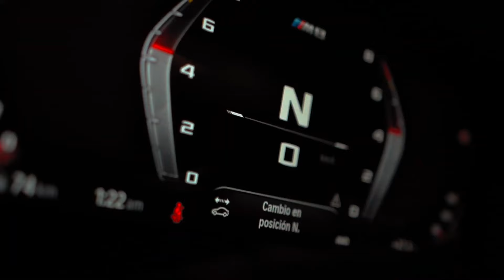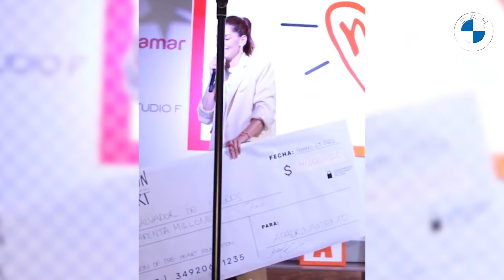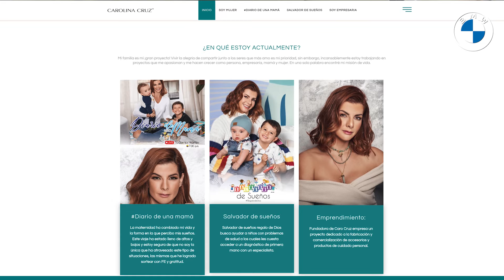Business Trip Temporada 5 Deportistas y celebridades: Carolina Cruz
Un nuevo episodio de en esta semana de Business Trip, serie digital de LA7EM Y BMW Colombia, con celebridades y deportistas. La invitado para hoy fue Carolina Cruz, presentadora, mamá, ex reina de belleza y empresaria, quién conversó con nuestro host Camilo Betancur, sobre como tener una vida en balance siendo mamá y empresaria, además cuál ha sido el proceso de convertirse en un personaje reconocido de Colombia.